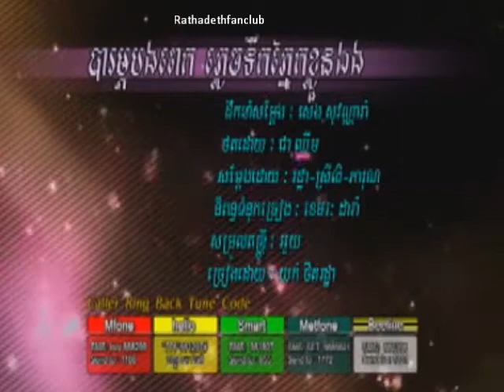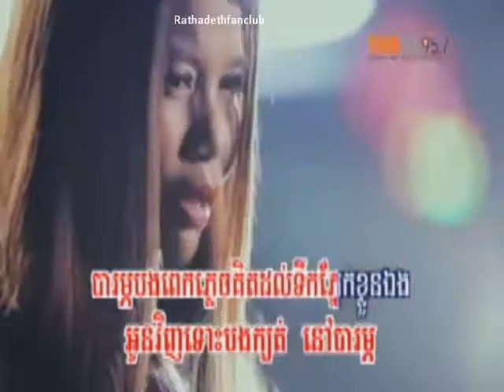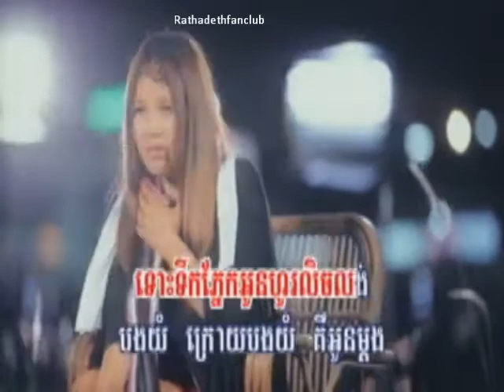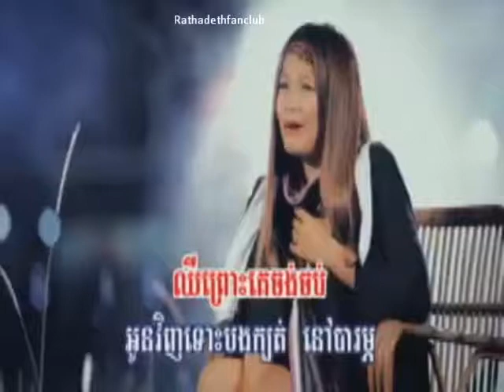Yuk thetrotha-[Barom bong pek plek teuk phnek kloun eng]- Official MV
Available in RHM VCD Vol 185